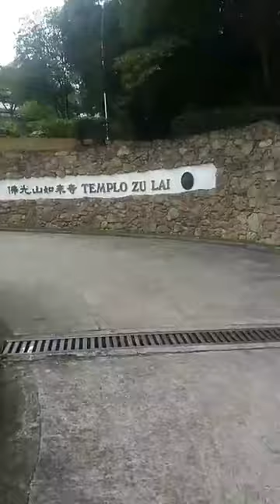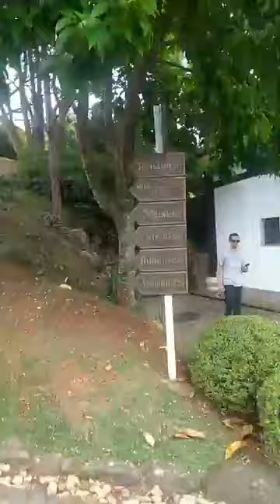Passeio de moto no Templo Zu Lai em Cotia SP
Passeio de moto